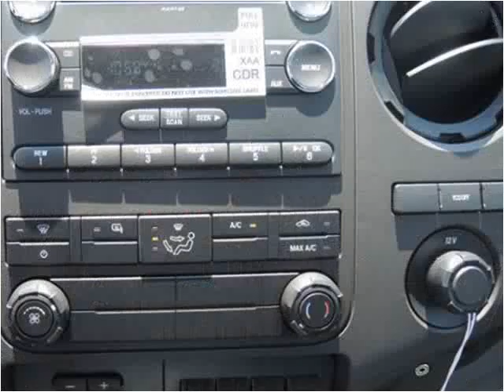2015 Ford F-550 New Cars Manassas VA